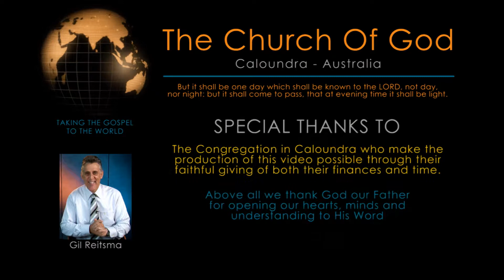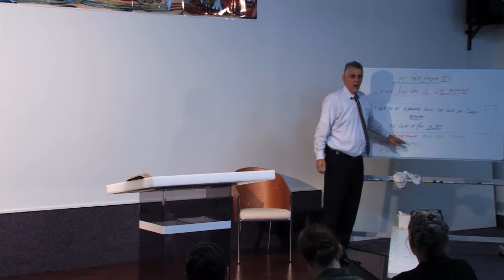The GateKeeper Pt3 - Gil Reitsma